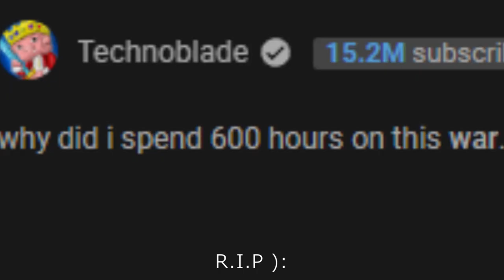The Hypixel Minigames That Nobody Knew About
This was a little painful to make so I really hope you guys like this video. This video also took a LOT of effort.

Make sure you share the video with your friends!

Chapters:
0:00 Intro
0:20 Minigames